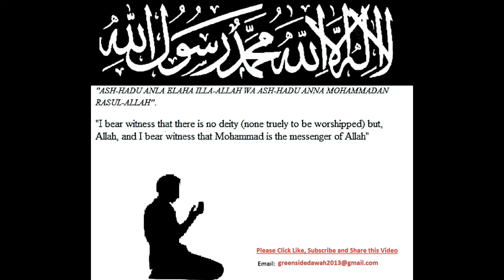English Lecture: Children in the Life of The Prophet